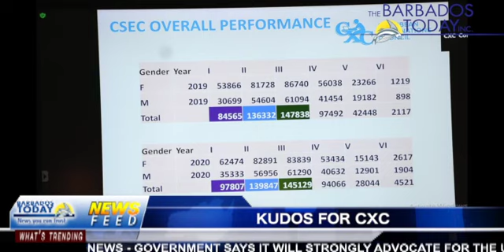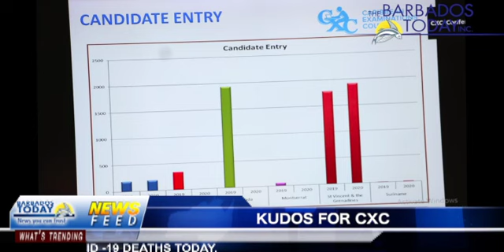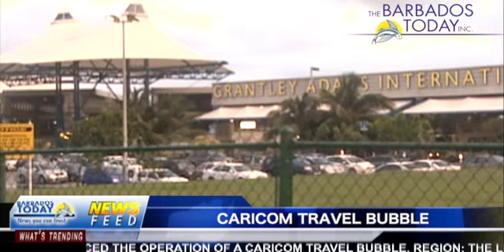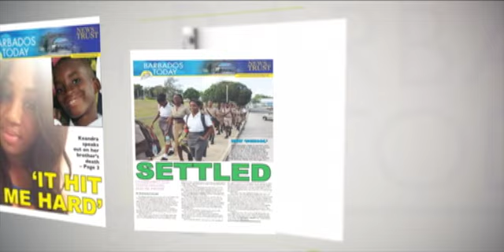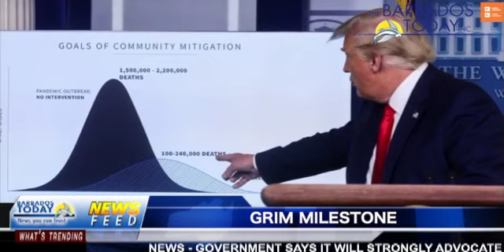BARBADOS TODAY EVENING UPDATE - SEPTEMBER 22, 2020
Gov’t to strongly advocate for the UWI Cave Hill Campus to be renamed after the late PM Arthur
CXC gets kudos from Barbados’ Education Minister